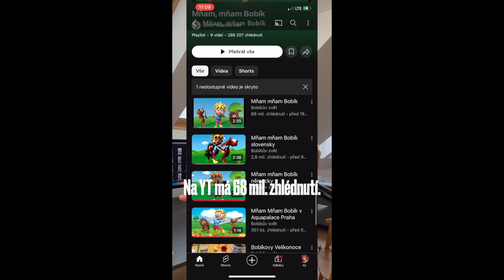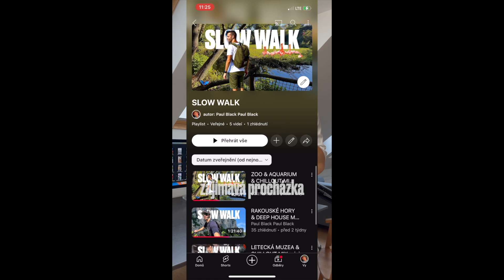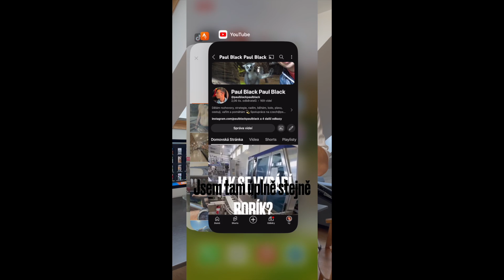CO TEĎ CHYSTÁM 11/24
50 % z platby za členství na mém kanálu (🦸CONTENT & SUPPORT) dávám aktuální sbírce, kterou dělám. Podpoř moji tvorbu, získej přístup k novým videím mnohem dřív, než všichni ostatní a pomáhej dětem s velmi vážnými nemocemi, které ti představuji na mém kanálu.
Děkuji všem, kdo se ke mě připojí!

Aktuálně stříhám rozhovor s maminkou Terezky. Ta se narodila s artrogrypózou. Jde o nemoc, která může vzniknout při nedostatečném pohybu během nitroděložního vývoje.

Celý rozhovor zveřejním tuhle neděli na svém Youtube Paul Black Paul Black. Právě tuhle neděli startuje reportáž o Terezce na Facebooku a Youtubu o.p.s. @Zivotdetem . Terezku jsme zařadili do sbírky Srdce dětem, kterou jsme v roce 2015 spoluvytvořil. Tahla sbírky patří mezi největší v této zemi. Za celou historii získala 326 milionů korun. Tahle částka se rozdělila mezi 10 701 rodin s vážně nemocnými dětmi.

A právě srdce dětem startuje už v pondělí 4. 11. Ve všech prodejnách Lidl si můžeš koupit samolepku pomoci. Stojí min. 30 Kč, pomoci tak můžeš kolik budeš moct. A od 18. 11. bude pomoc probíhat v aplikaci Lidl Plus. Příběh Terezky tuhle sbírku uvede.

V neděli 10. startuje příběh Samíka který trpí velmi vzácným syndromem Cornelia de lange. A v neděli 17. 11. příběh Viktorky, která trpí velmi krutou mukopolysacharidózou. Děti se narodí zdravé, pak jsou hyperaktivní, pak zapomenou vše, co se naučili a pak umírají. Je to velmi krutý osud pro děti i jejich rodiče.

Nastříhat musím také rozhovor s maminkou Nelinky. Za ní jsem byl až kousek od Šumperka. Kdyby doktoři udělali jeden jediný test, nemusela by teď být v tak vážném stavu. A zřejmě se nikdy nezlepší.

Byl jsem také v Bohušovické mlékárně. Té se v rámci mé reklamní agentury staráme o sociální sítě a různé online aktivity. Hlavně pro značku Bobík a song Mňam mňam Bobík, ten má na YT přes 68 mil zhlédnutí (@bobikuvsvet). Také pro ně vyrábíme plyšáky, velký kostým na jejich oblíbené road show. Vezl jsem jim první plyšáky podle nového vzhledu. Vypadají celkem cute.

A pak točím velmi složitý příběh. Ten bych měl spustit na přelomu listopadu a prosince. Je to jedna z nejkrutějších věcí, kterou může rodinný příslušník udělat. Další věci zveřejním postupně.

Chystám taky další 2 videa - odpovědi na nejčastější otázky, co mi lidi píšou na moje sítě. Taky se můžeš na cokoliv zeptat do komentáře nebo do zprávy. A sestřih z mých rozhovorů, kdy se většiny ptám jaké by bylo jejich jedno přání, kdyby se mohlo vyplnit.

A mrkni taky do playlistu SLOW WALK Vybírám chilloutovou a deephousovou hudbu a ukazuji ti různá videa z mých cest. Třeba teď naposledy, když jsme s kamarádem procházeli Český kras. A chystám i video s dronem.

Sleduj moje sociální sítě
Facebook Paul Black

Kapitoly
0:00 Stříhám rozhovor s maminkou Terezky
0:23 V neděli startuje rozhovor i reportáž o Terezce
0:27 Terezka v Srdce dětem
0:32 Jedna z největších sbírek v ČR
0:42 Srdce dětem startuje od pondělí
0:51 Od 18. 11. v app Lidl Plus
0:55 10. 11. startuje příběh Samíka
1:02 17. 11. startuje příběh Viktorky
1:17 Budu stříhat rozhovor s maminkou *Nelinky
1:29 Jedu do Bohušovické mlékárny
1:48 Točím velmi složitý příběh
1:56 Mrkni do playlistu SLOW WALK
2:13 Procházka v Českém krasu
2:31 Chystám Q&A video, klidně se zeptej
2:35 Jedno přání
3:08 Sleduj mě pro další obsah